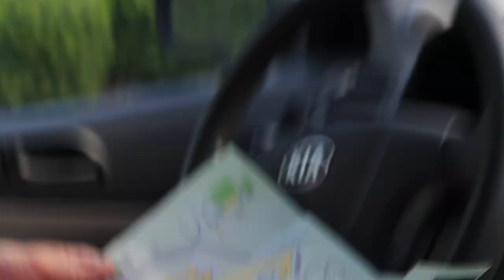family car ride to The Greenbrier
Well, this ended up not being a week in my life and will be breaking down the days into smaller videos.